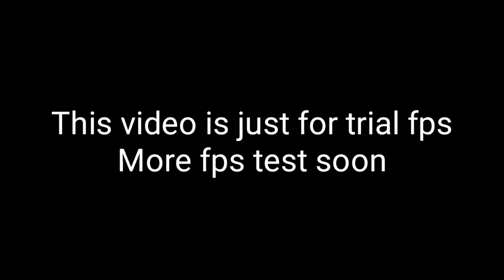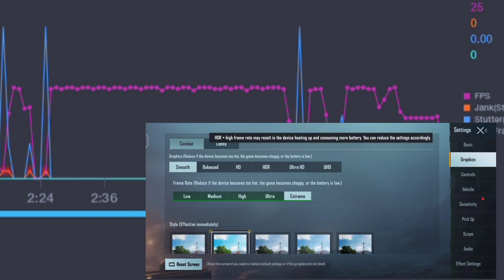IQOO 7 LEGEND 🔥 // FPS TRIAL TEST //BOOTCAMP HDR + EXTREME // BATTLEGROUNDS MOBILE INDIA PUBG TEST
Hello everyone ❤️🤗

Device - iqoo7 legend and realme 2 pro

Earphone - oneplus bullets

Screen recorder - internal recorder